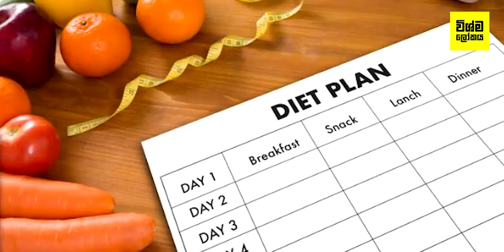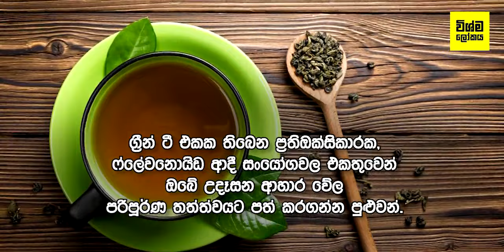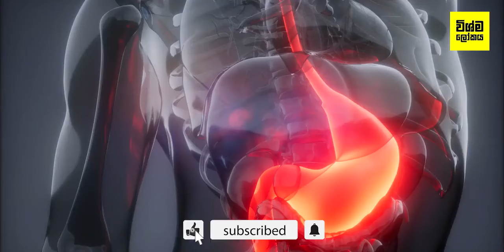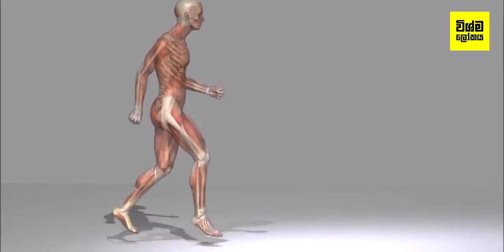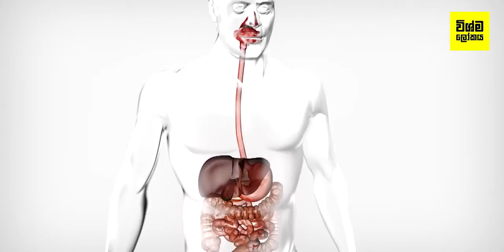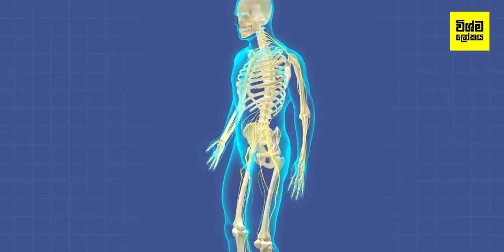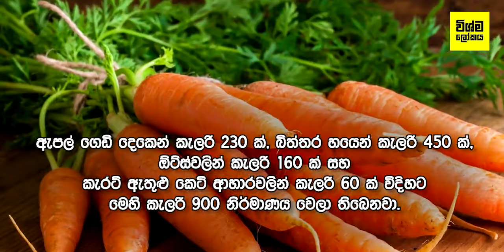තම්බපු බිත්තර අනුභව කරලා දවස් 10 න් කිලෝ 10 ක් බර අඩු කර ගමු